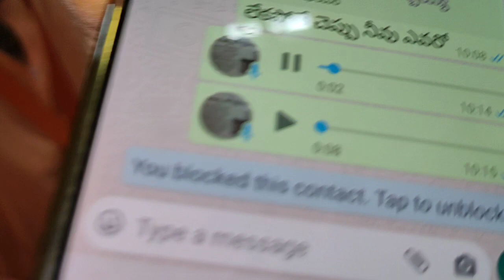వైను కంపెనీ లకు మూలం.నల్లట్ట మతమే